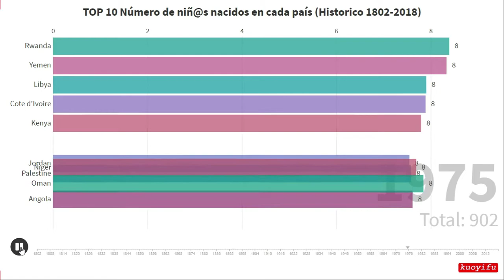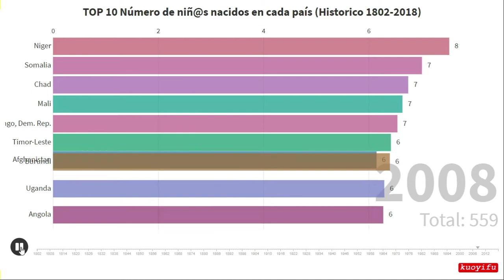TOP 10 - BEBES NACIDOS por MUJER FERTIL y PAÍS (Media) KUOYIFU.COM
kuoyifu.com nos trae este gráfico de barras en el que nos muestra la media de las mujeres fertiles que en cada país y por año, cuantos hijos han tenido.